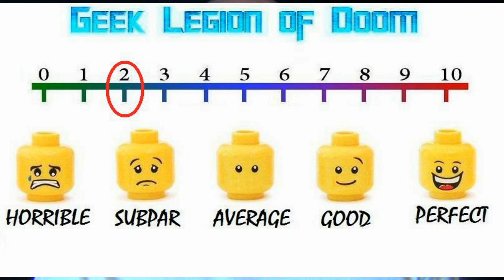HACKSAW ( 2020 Amy Cay Manzi ) Slasher Horror Movie Review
A young couple on a road trip takes a detour to the site where a notorious murderer, Ed "Hacksaw" Crowe, became an urban legend on the day he was killed many years before, but they quickly find the legend may not be quite as dead as they were counting on.